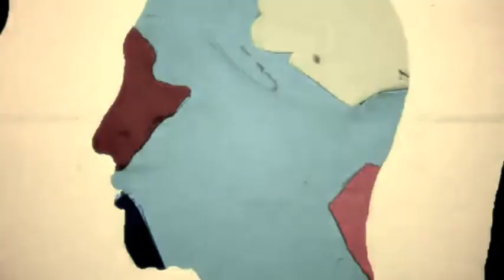The Labyrinth of Existence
Compilation of clips from various sources depicting the weird, whacky journey we like to call life. Enjoy.